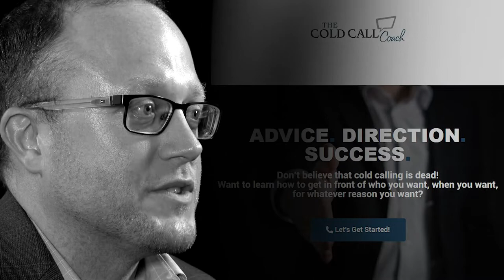Giving Thanks for 2020... Really?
Even in a year as chaotic as 2020 Thanksgiving comes around yet again to remind us that though we go through rough times, there are always a multitude of reasons to be Thankful to God for all He has given us.